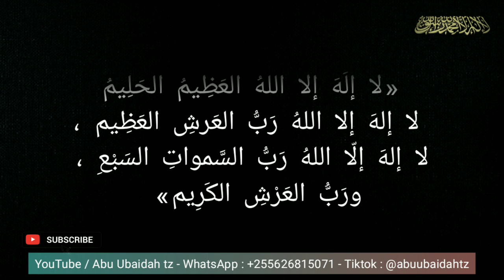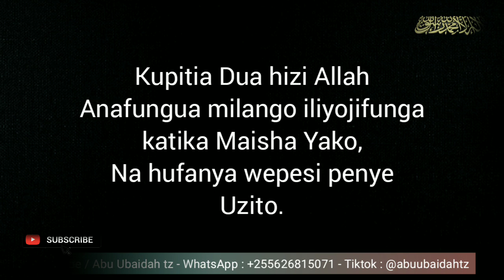Dua Ya Wakati Wa Shida na Matatizo.